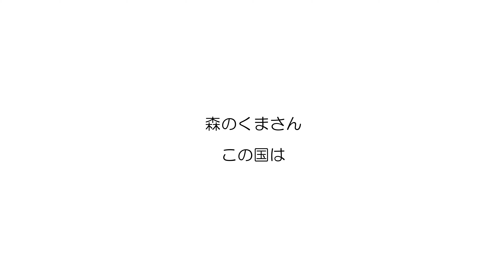ようこそ真衣の部屋へ「楽器の魅力」マルチ 鶫真衣 鶫ワールド（森のくまさん、この国は）警視庁音楽隊、陸自中部方面音楽隊 古関祐而作曲 The Other Day, I Met a Bear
第一画面　日時：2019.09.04　場所：日比谷野外小音楽堂　水曜コンサート　曲名：森の音楽隊　指揮：隊長　佐藤親悟　　　観客は約1300人満員。吹奏楽の楽器紹介動画。
　第二画面　日時：2019年3月3日（日）「この国は」自衛隊歌　陸自歌姫ソプラノ歌手　3等陸曹　鶫真衣　演奏：陸上自衛隊中部方面音楽隊　指揮：３等陸佐　柴田昌宜　作曲：古関裕而 　作詞：大関民雄　場所：アジア太平洋トレードセンター　イベント名：ＯＳＡＫＡ　防衛防災フェスティバル2019